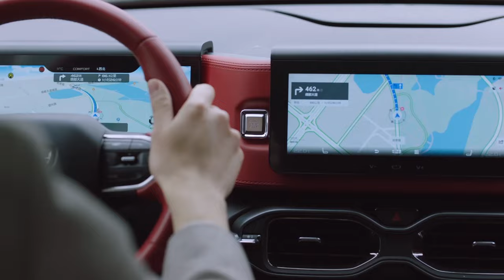小伙带豪门弃妇逛菜市场，竟然让她放下多年心结《谁都知道我爱你/Almost Lover》｜宋茜 许魏洲 陈鹤一 高睿菲儿【捷成华视偶像剧场】